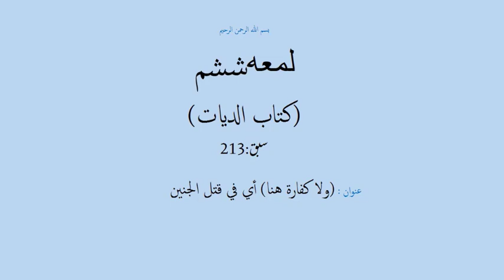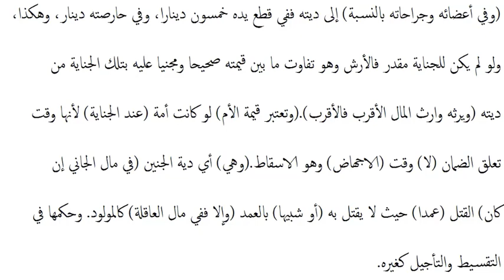شرح لمعه ششم،سبق:213 (ولا كفارة هنا) أي في قتل الجنين/Sharh e lumaa part6 lessan 213